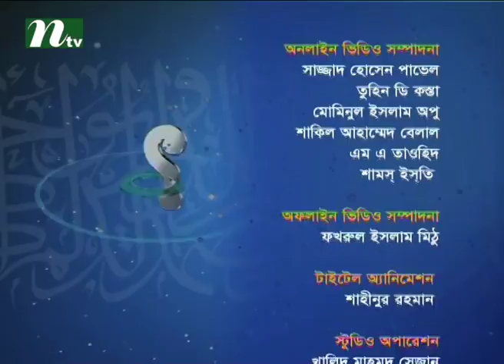Apnar Jiggasa (আপনার জিজ্ঞাসা) | Episode 1885 | Islamic Talk Show - Religious Problems and Solutions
Apnar Jiggasa (আপনার জিজ্ঞাসা) is a Islamic talk Show & conversational programme on International Television Channel Ltd (NTV). Viewers can get overall solutions of religious problems and crucial issues. Here audience can ask their questions for islamic solutions. WATCH TO LEARN & BE UPDATED !!!.

NTV Official Address:
Europe Address: Unite 6, Bow Exchange, 5 Yeo Street, London, E3 3QP
USA Address: New York, USA
Australia Address: Sydney, Australia